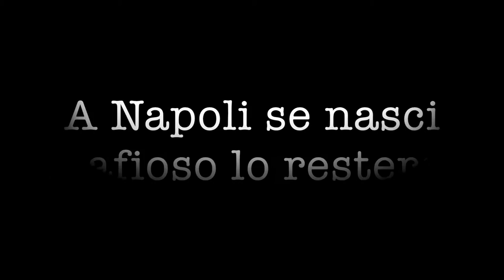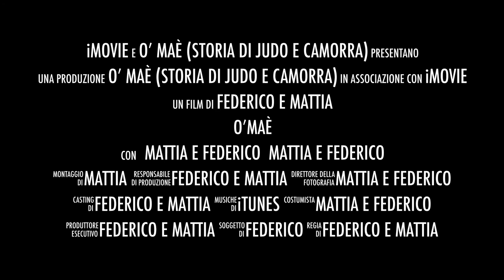'O mae': storia di judo e di camorra - Booktrailer di Book Hunter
Booktrailer del libro 'O mae', di Luigi Garlando, realizzato da Mattia Polastri e Federico Mattavelli, della Scuola Media Kennedy di Brugherio, classe 3^D. Il booktrailer ha ricevuto il terzo premio nel concorso Book Hunter 2016.